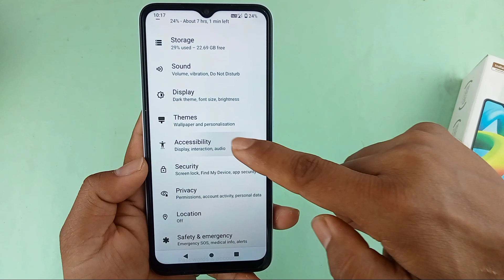Redmi a1 Plus slow chalta hai fast kaise kare / how to fast redmi A1 Plus / redmi A1 Plus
hello doston aaj ki is video mein humne aapko bataya redmi A1 plus mobile slow chalta hai to fast kaise karen